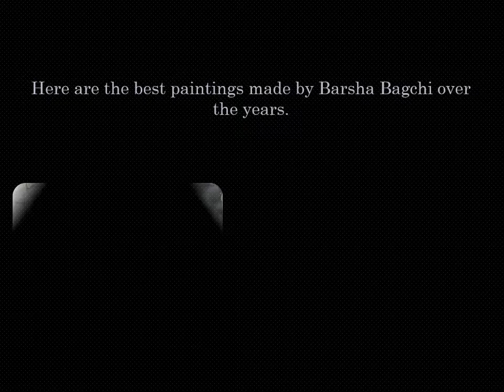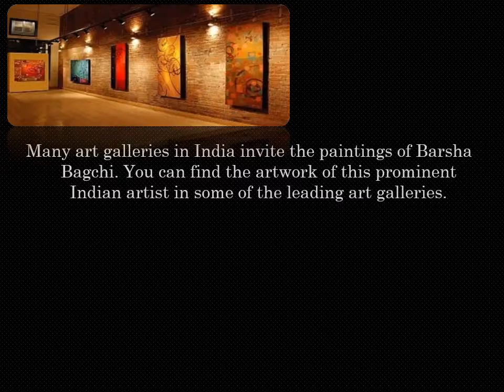5 Mesmerizing Paintings by Barsha Bagchi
Barsha Bagchi is a prominent painter who has contributed some remarkable paintings to the leading art galleries in India. Explore her best paintings here.